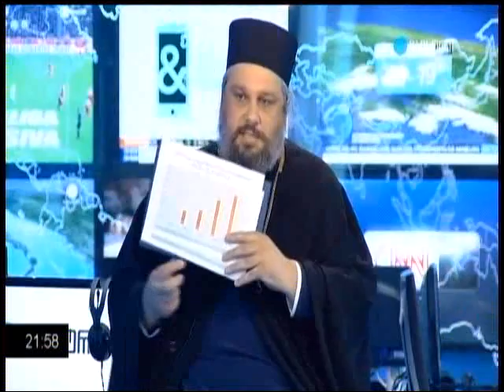კაზანტიპს შესახებ - ვახო სანაიას გადაცემა 20.08.2014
kazantipis shesaxeb - vaxo sanaias gadacema - ტელეკომპანია „მაესტრო“ ვახო სანაიას გადაცემა 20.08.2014